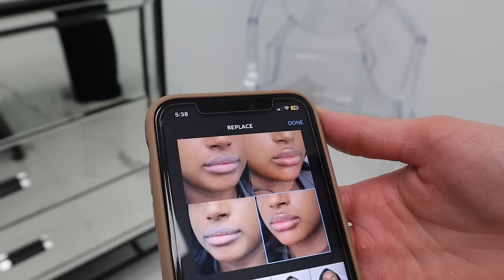WEEKLY VLOG | MORE FILLER? HAIR, NAILS, LASHES + EVENTS, ROADTRIPPING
Skin Research Institute's Infrarose Steam Styler AND DryQ Blow Dryer is $75 off when you use my link or code, but they don't stack, so you have to buy separately.

0:00 - Welcome backkkkk - Tuesday Morning
2:30 - Doing my hair
8:48 - Chit chat + nails
12:19 - Filler @ beauty bar
17:55 - Wednesday Mornung
19:50: Later in the day, food + mall run
23:05 - Zara/Mango Haul
26:48 - Thursday Morning
27:30 - GRWM + Event
32:00 - Packing + Lashes
35:17 - Roadtripppp
39:49 - Morning in Ottawa: getting ready, practicing Qs
44:42 - Speaking at event + afterthoughts + dinner
49:59 - Roadtrip back
51:35 - Monday Morning: getting laser

Vlog Camera
Sit Down Camera
Nationality: Guinea & Senegal
📍 Canada

s/c: 267,893